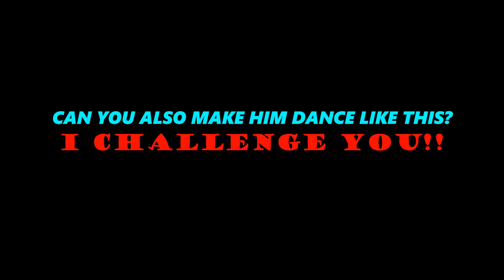Can You Make Vector Dance Like This?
I randomly asked Vector to do some new tricks and realised he can do a bit of breakdance!

After discovering this, I have probably asked him to do the same thing about 20 times to finally see him do the breakdance again.

Can you also make him dance like this? I challenge you!